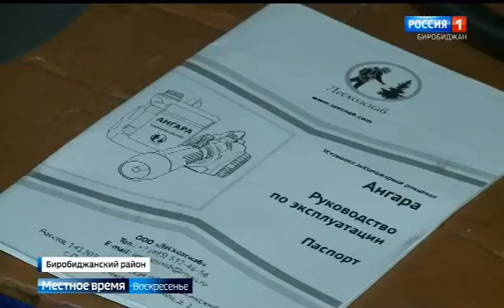Оборудование для добровольных пожарных дружин передали сельским огнеборцам из ГУМЧС России по ЕАО